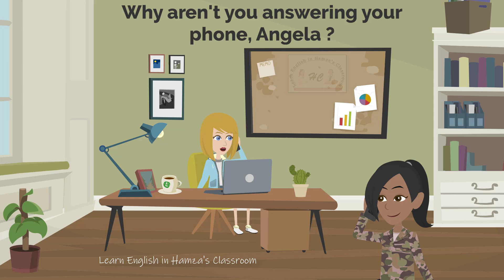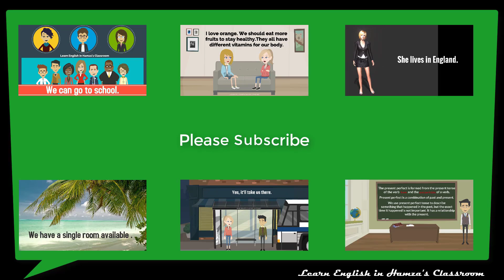Learn English Conversation - 08 (Season - 05) - a Favor For a Friend | Daily English Conversations